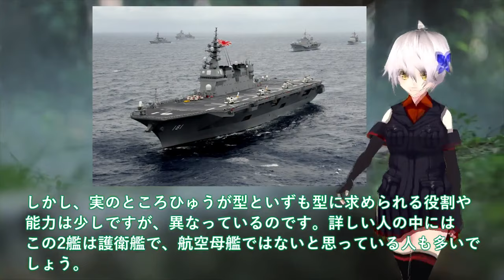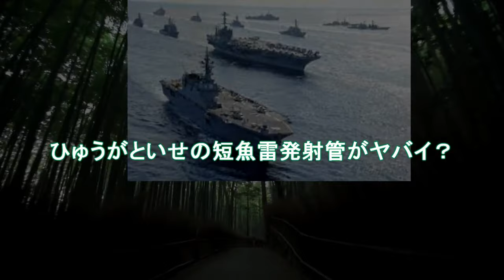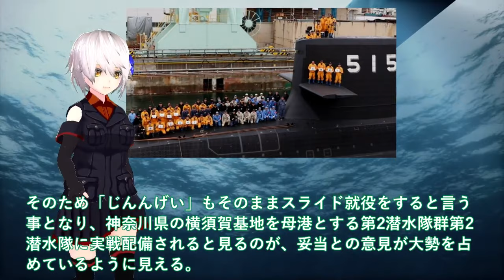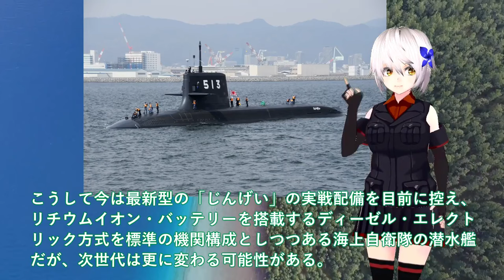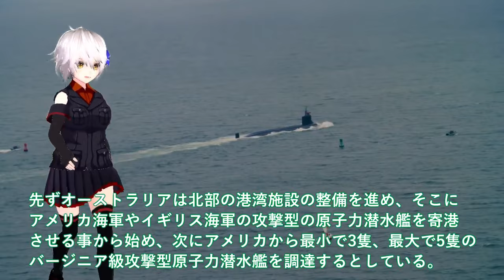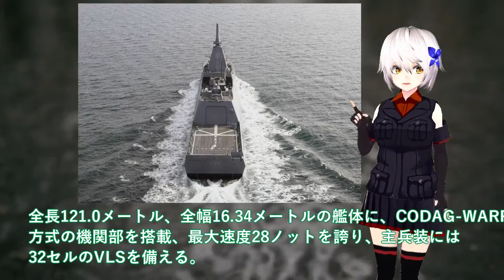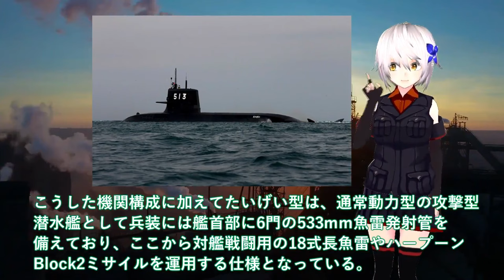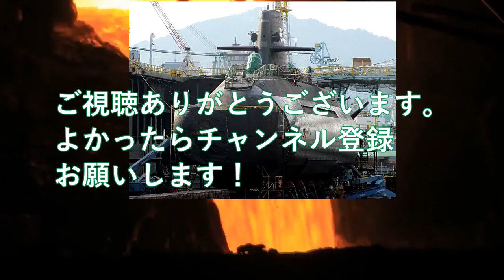【防衛軍事力】自衛隊スペシャル 海自ついに次期空母建造発動か！いづもとかがのF35B艦載ひゅうがといせの短魚雷発射管がヤバイ【軍事スペシャル・特集】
1海自ついに次期空母建造発動か！いづもとかがのF35B艦載海自史上最強＃ひゅうがといせの短魚雷発射管がヤバイ？

2海自ついに潜水艦潜航深度バレる！じんげい就役に海上試験完了＃リチウムイオン艦5番艦で機動力5倍？

3防衛省本気で次期FMM豪州へ輸出開始か！次期もがみ型にオーストラリアが注目＃三菱の悪魔的建造能力に国連恐れる？